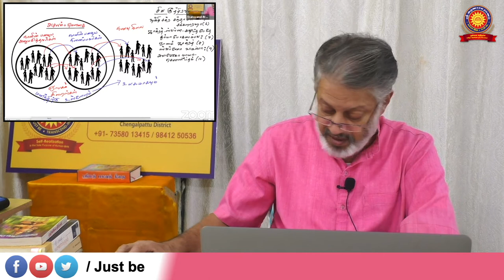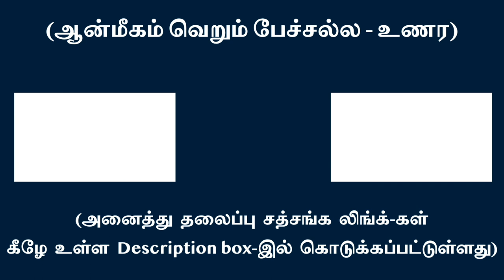உன் எண்ணங்களையும், உணர்ச்சிகளையும் நம்பி மிரளாதே | சுவாமி அருணாசல ரமணன்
Stop believing and bewildering at all your thoughts and feelings l Swami Arunachala Ramanan